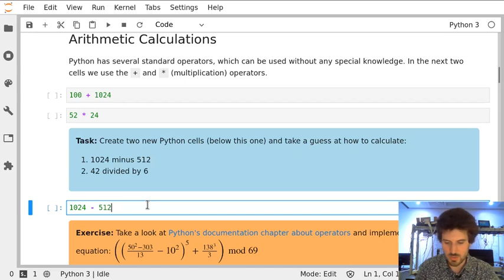Notebook 02 Task 2.2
Task 2.2 from Notebook 02 'Basic Python Syntax and Variables'.